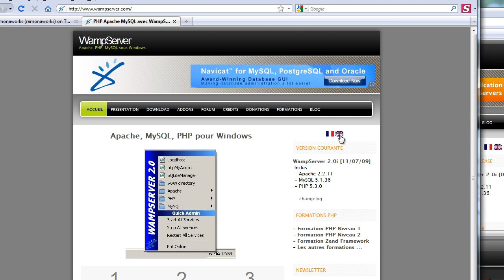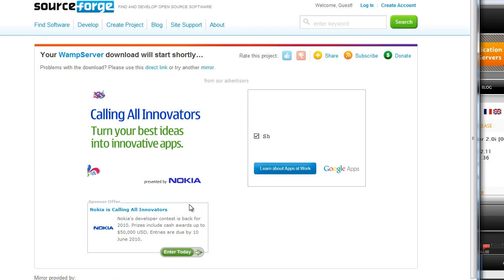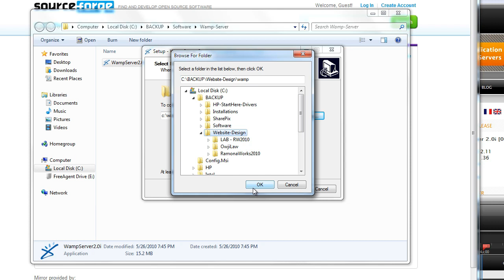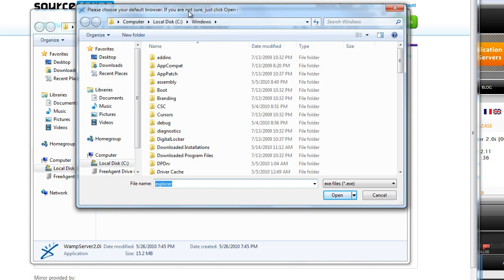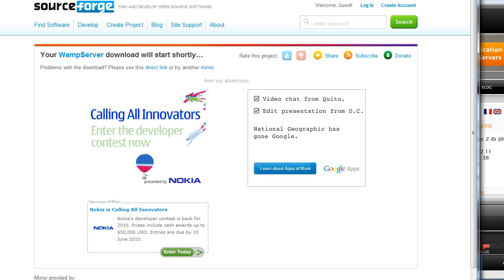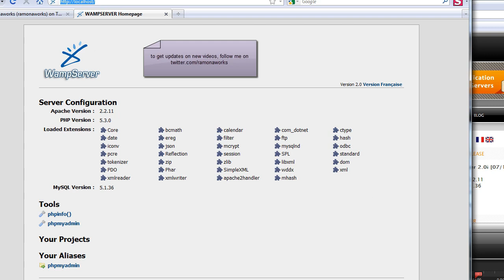How To Install Wamp-Server on Windows 7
This video will show you how to install Wamp Server on your computer.

I will be creating another video to show you how to edit your httpd.conf file, so you can serve your documents out of your Document Root.

I used it to install Drupal, but you can use it to install any other type software too.